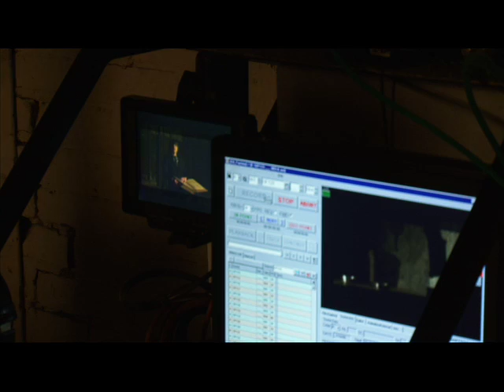Kings Of Leon-"Only By The Night" Home Movies-Day 10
Jared talks about the filming of the band's new music video for "Sex On Fire."